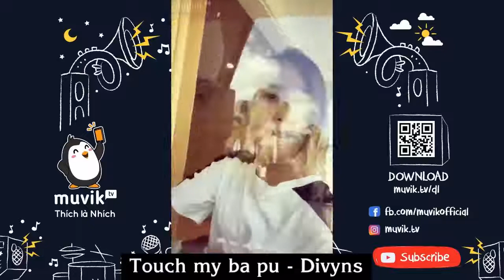【Tik Tok】【抖音】越南漂亮女孩都愛玩抖音，特別是搭配最愛的中國歌曲~~.flv